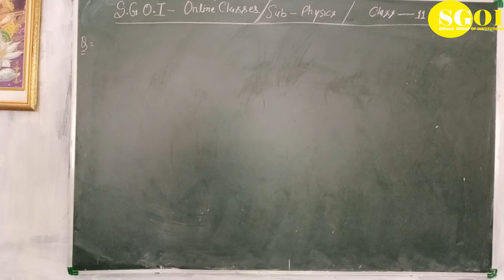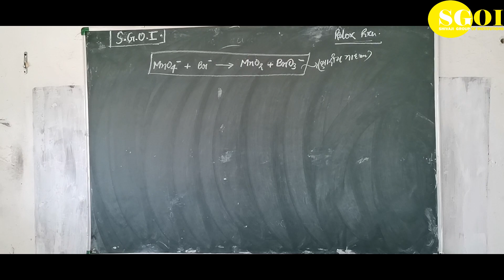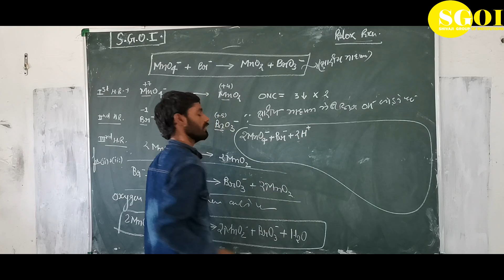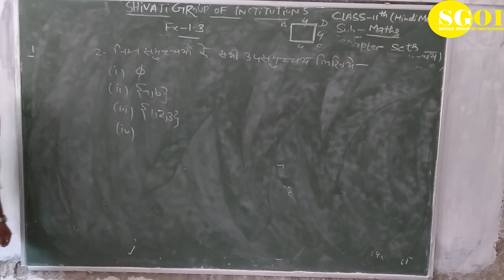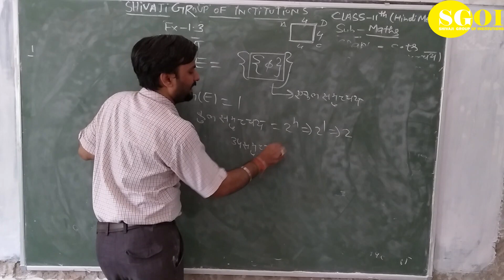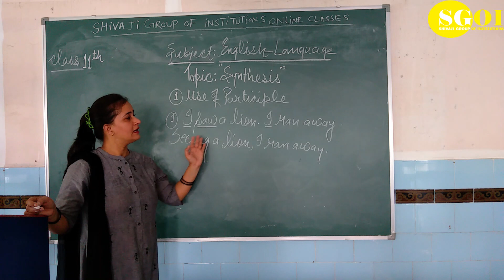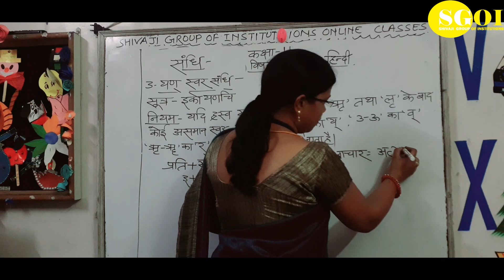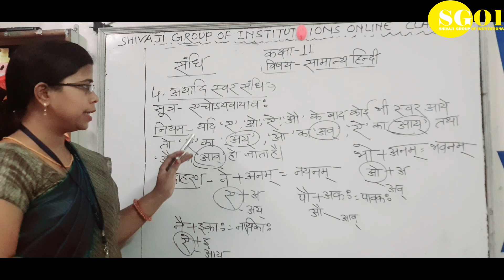SGOI : CLASS 11 (HINDI MEDIUM) 01 JUNE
THIS IS A VIDEO OF ALL SUBJECTS